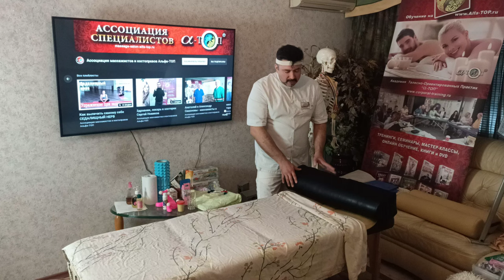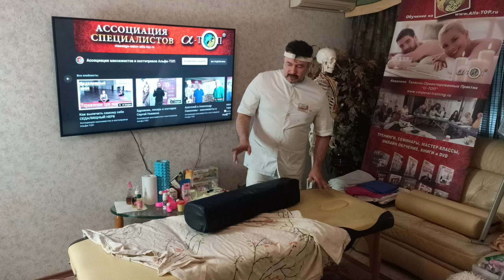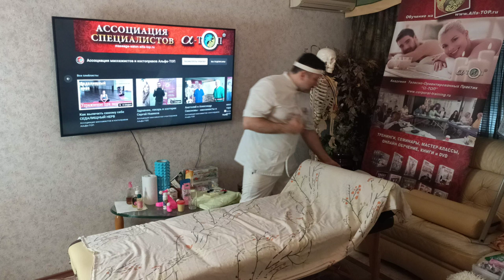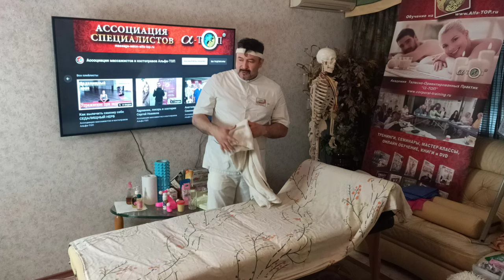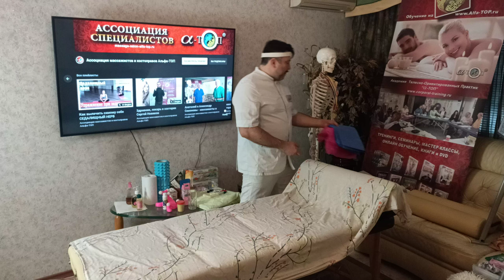Как поднять карму массажиста, показать свою Экспертность. Секреты профессии. Часть 1